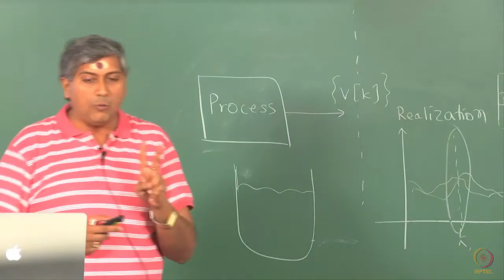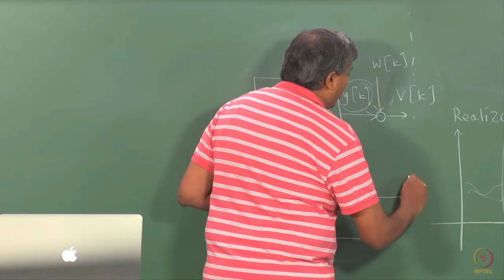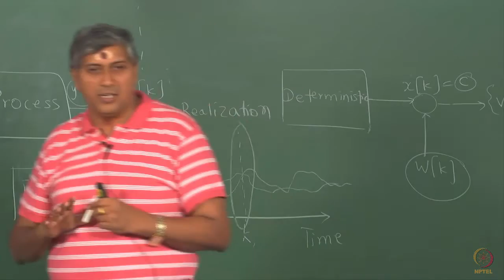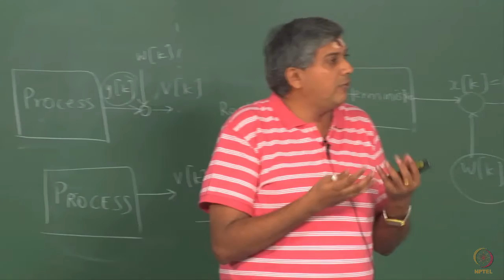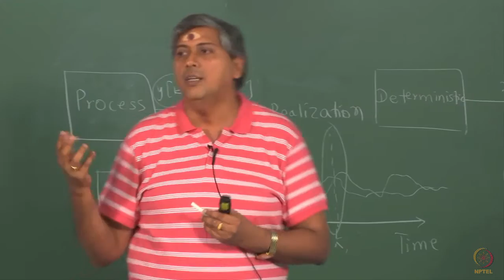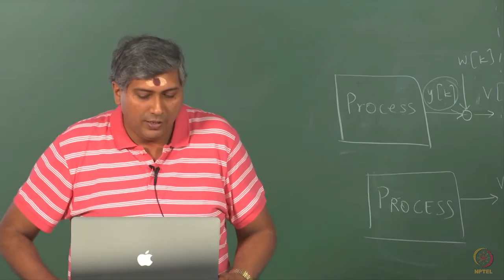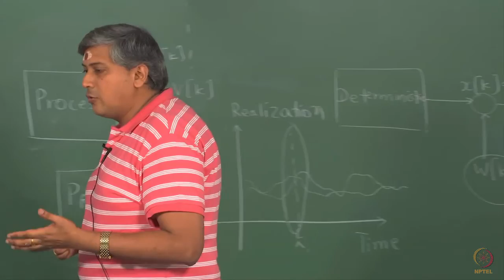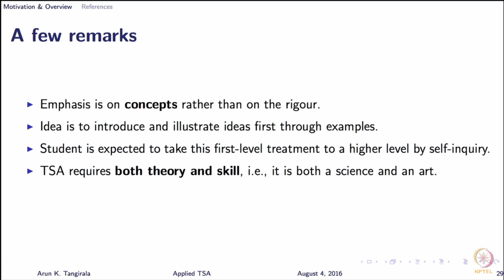Lecture 03B: Motivation and Overview-6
Stationarity, Ergodicity, Scope of the course.